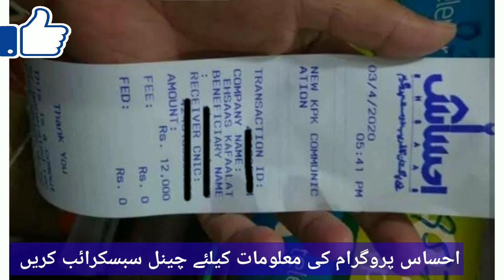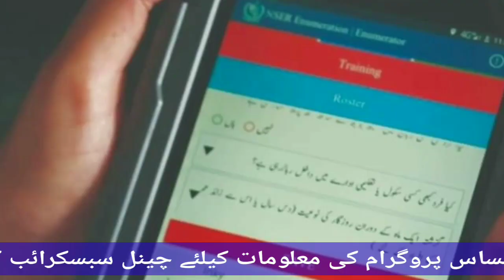Ehsas kafalat 12000 Portal online || Kafalat Card 12000 check karny ka tareeka || NSER Servey 2021